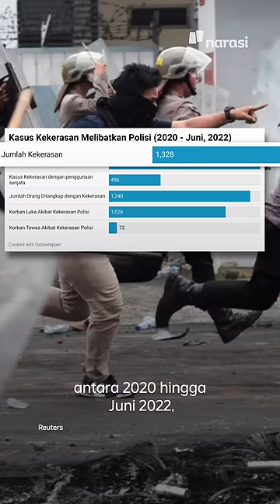Pembunuhan Brigadir Yosua, Kultur Kekerasan di Polri Emang Bermasalah | Buka Data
Kasus pembunuhan berencana terhadap Brigadir Yosua semakin menguak kultur kekerasan di tubuh Polri. | Buka Data

(Narasi)